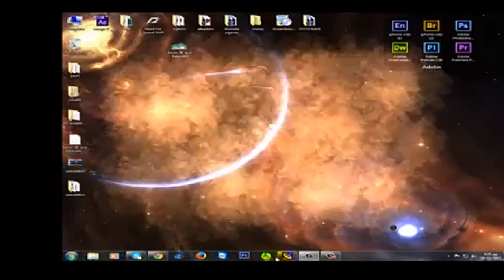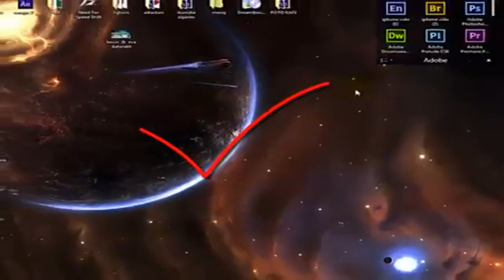useraddons instal for dreambox